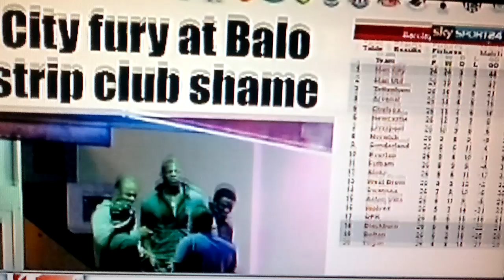Balotelli Beccato in uno Strip Club alle 3 di Notte [BAD BOY!?] 03-03-2012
Balotelli sorpreso fuori da uno strip club di Liverpool alle 3 di notte. 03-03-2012